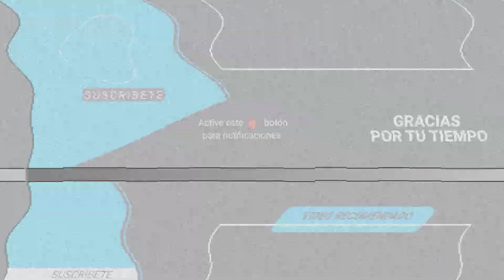LUIS FERNANDO PEÑA ¡YA ES PAPÁ! Y COMPARTE LA PRIMERA FOTO DE SU BEBÉ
El protagonista de ‘Amar Te Duele’ y su novia, una antigua fan, compartieron la noticia con una foto familiar.

Fue en en junio cuando el actor Luis Fernando Peña, famoso por su papel protagónico en la película ‘Amar te Duele’, anunció que se convertiría en padre junto a su novia Aly Noris.

En julio, la pareja contó a TV Notas que su historia de amor comenzó antes, cuando ella era fan de Luis Fernando desde 2018 pero iniciaron una relación en noviembre de 2020.